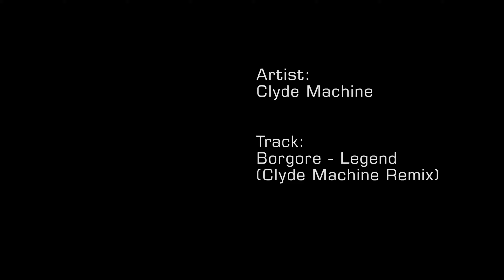Borgore - Legend (Clyde Machine Remix)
I won't waste a minute,
I won't waste a second,
I do what I want, so
I'ma die a Legend.